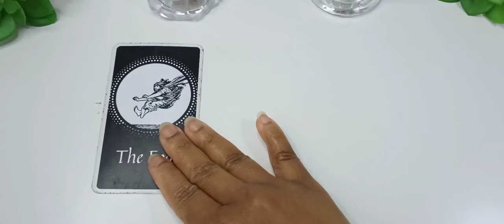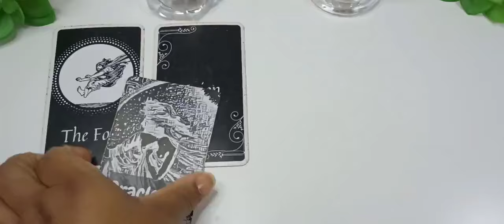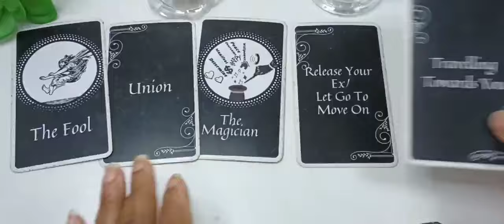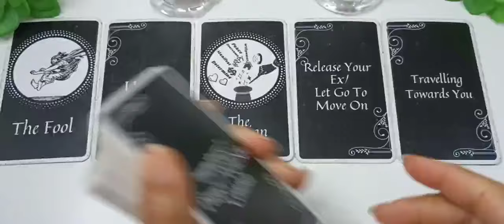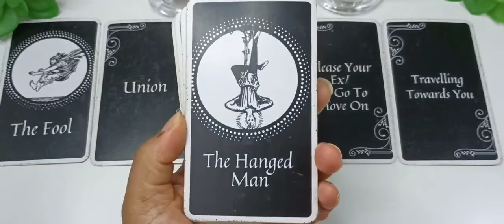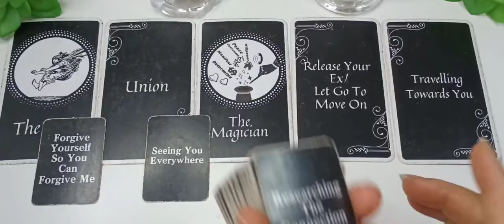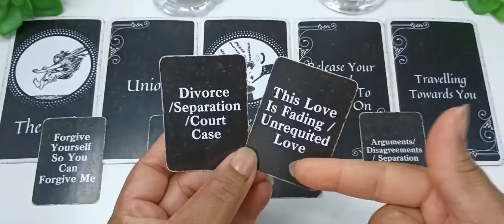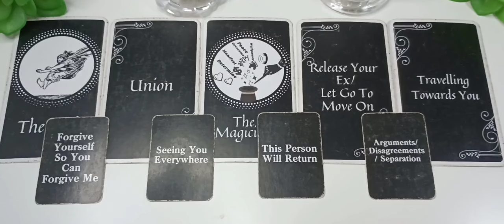‼️OMG‼️THEY ARE ABOUT TO TAKE A LEAP OF FAITH TOWARDS YOU‼️ TRAVELING TOWARDS YOU DF💍💃🏾💖